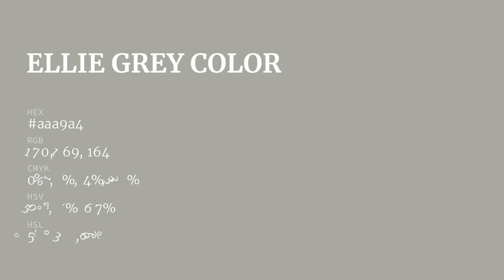Ellie Grey color aaa9a4 hex color - Grey color - Cool color aaa9a4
What color is Ellie Grey ? aaa9a4 hex color - Grey color - Cool color aaa9a4

Hex aaa9a4 Color Code is also known as Ellie Grey color.

Hex aaa9a4 Color code in RGB color code model is created after adding 66.67% red color, 66.27% green color and 64.31% blue color.
Hex aaa9a4 Color code in CMYK color (process color) code model is generated after subtraction of 0% cyan, 0% magenta, 3% yellow and 33% black.